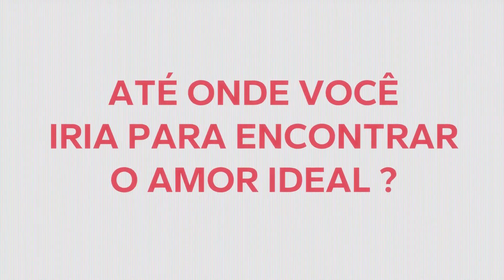GO LOVE | 4 INDICAÇÕES! INACREDITÁVEL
Fomos indicados meu povo! Já pode por no currículo? Vídeo de apresentação da série que dirigi de criação, atuação e produção de Éder Montalvão com a assistência de direção, edição e fotografia de Ester Fonseca.

Go love conta a história de Juan (Éder Montalvão), um ator carioca em busca de afirmação profissional, que tenta lidar com o término traumático de um longo casamento durante a pandemia. Para isso, recorre a um aplicativo de relacionamentos chamado Go Love que calcula automaticamente a compatibilidade entre as pessoas. Porém... E se um cálculo errado o levar para uma nova paixão?

Roteiro: Éder Montalvão
Direção: Thiago Iribarne e Ester Fonseca
Filmagem e Edição: Ester Fonseca
Direção de Arte e Figurino: Gabi Costa

Elenco:
Éder Montalvão @edermontalvao
Beatriz Steele @beatrizsteele
Kamilla Oliva @kamillaoliva
Hector Gomez @voicehector
Rafael Janeiro @raphaeljaneiro

🌟Apoie o Filodoxia
CHAVE PIX
MANDA UM "VALEU"!